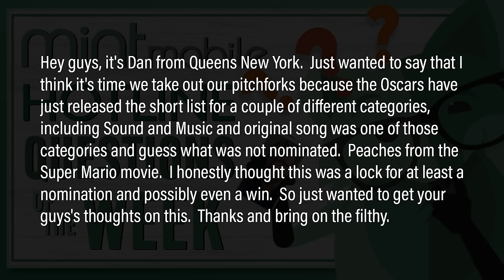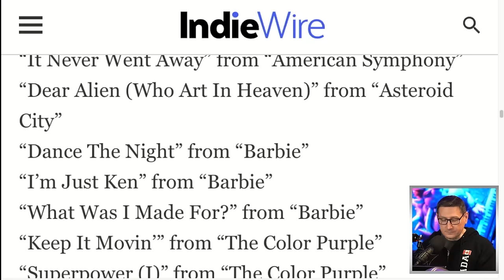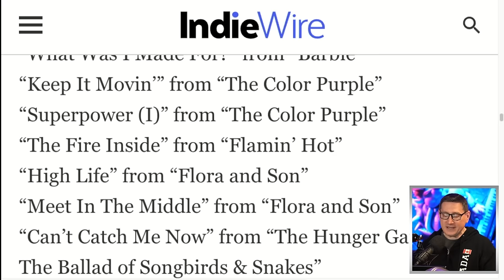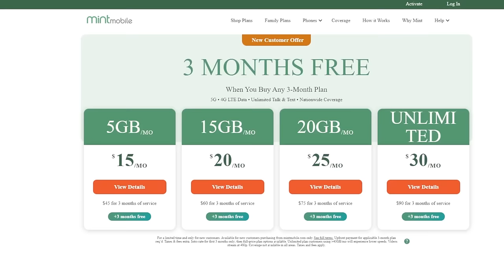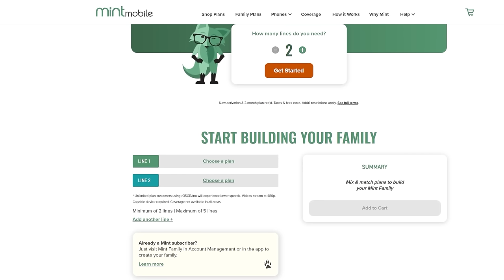Mario Bros "Peaches" Song Left Off Oscar Short List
John and the crew discuss the popular Super Mario Bros Movie song “Peaches” performed by Jack Black being left off the Oscar shortlist for Best Original Song.

to cut your wireless bill to 15 bucks a month, and for a limited time, buy any 3-month Mint Mobile plan and get three more months FREE.

Mic pre-amps

Streaming Software
Wirecast Pro